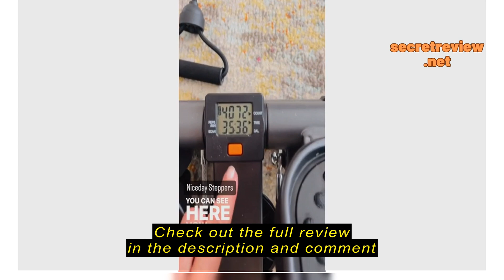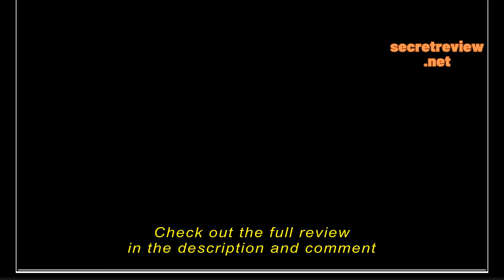Niceday Steppers for Exercise, Stair Stepper with Resistance Bands: A Comprehensive Review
Niceday Steppers for Exercise, Stair Stepper with Resistance Bands, Mini Stepper with 300LBS Loading Capacity, Hydraulic Fitness Stepper with LCD Monitor

section
Introduction - Empathize with the reader

As an individual who values fitness and prioritizes staying active, I understand the challenges and dilemmas that come with finding suitable exercise equipment that meets one's needs. Unfortunately, the hectic nature of modern life often leaves us with limited time and resources for gym memberships or outdoor workouts. This is where home fitness equipment becomes a game-changer for those seeking convenience and efficiency in their fitness routines. In my quest to find the perfect exercise equipment, I stumbled upon the Niceday Steppers for Exercise, specifically the Niceday Stepper with Resistance Bands. While I personally haven't used this product, I believe that it could have been the solution to my fitness conundrum. In this review, I will delve into the features of the Niceday Steppers for Exercise, discussing the advantages and drawbacks,